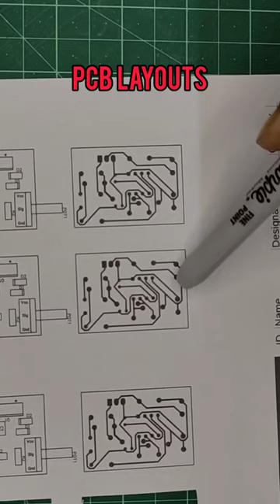Most Effective Circuit for Speed Control Custom PCB 🥳🤩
🎉 Get ready to rev up your DIY game with the most effective circuit for speed control on your custom PCB! 🏎️ Whether you're a seasoned electronics enthusiast or just dipping your toes into the world of circuitry, this tutorial will have you zipping through projects like a pro. Strap in, because we're about to embark on a journey of creativity, innovation, and a whole lot of soldering! 🔧

Picture this: you've got your hands on a motor that's just begging to be tamed. Maybe it's for a RC car, a drone, or perhaps a homemade conveyor belt for your pet hamster's amusement park (hey, we don't judge!). Whatever your project may be, achieving precise speed control is key, and that's where our custom PCB circuit comes into play.

But why settle for off-the-shelf solutions when you can craft your own masterpiece? With our step-by-step guide, you'll learn how to design a circuit tailored to your exact specifications. Say goodbye to one-size-fits-all solutions and hello to personalized perfection! 🚀

We'll delve into the nitty-gritty of component selection, exploring the best ICs, resistors, and capacitors to ensure smooth and reliable operation. Worried about overheating? Fear not! Our circuit design incorporates thermal management features to keep your project running cool under pressure.

Once you've mastered the theory, it's time to roll up your sleeves and get hands-on. We'll walk you through the PCB layout process, guiding you from schematic to finished product with ease. And don't worry if you're new to PCB design – we'll provide plenty of tips and tricks along the way to keep you on track.

But wait, there's more! We understand that no two projects are alike, which is why our circuit design is fully customizable. Whether you need precise speed regulation or lightning-fast response times, our circuit can be tweaked to meet your exact requirements. It's like having your own personal engineering wizard at your disposal! 🧙‍♂️

1.
2.
3.
4.
5.
6.
7.
8.
9.
10.
11.
12.
13.
14.
15.
16.
17.
18.
19.
20.
21.
22.
23.
24.
25.
26.
27.
28.
29.
30.
31.
32.
33.
34.
35.
36.
37.
38.
39.
40.
41.
42.
43.
44.
45.
46.
47.
48.
49.
50.

So grab your soldering iron and let's get started on crafting the ultimate circuit for speed control. Who knows? Your next project might just be the talk of the town – or at least the highlight of your hamster's day! 🐹✨